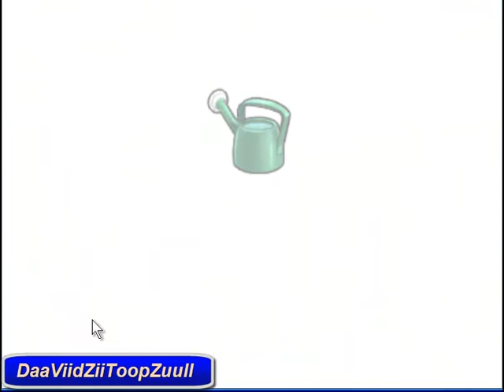Plantas Vs Zombies "Niveles del 40 al 45"